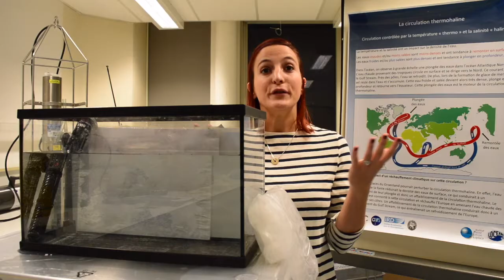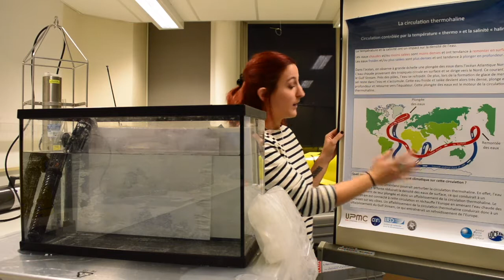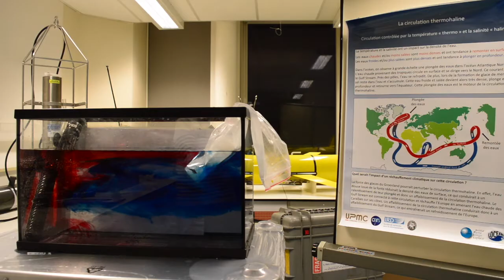La circulation thermohaline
Violaine Pellichero.
© LOCEAN-IPSL